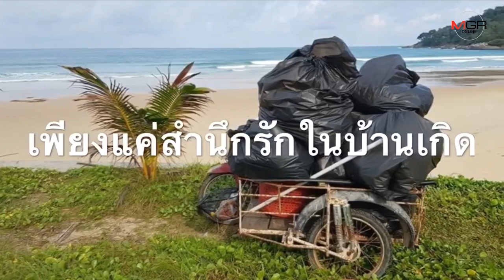แค่เศษไม้จากทะเลสู่งานศิลปะ ที่ “ฉลอง ลอยสมุทร” นำมาต่อยอดรณรงค์ร่วมลดขยะ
2019/09/05 แค่เศษไม้จากทะเลสู่งานศิลปะ ที่ “ฉลอง ลอยสมุทร” นำมาต่อยอดรณรงค์ร่วมลดขยะ

ศูนย์ข่าวภูเก็ต - แค่เศษไม้ขยะจากทะเลที่ไร้ค่า ถูกนำมาแปลงโฉมเป็นงานศิลปะที่หาดูยาก มีเอกลักษณะเฉพาะตัว “ชุดปลาทะเล” ที่ “ฉลอง ลอยสมุทร” ลุงตุ๊ก กะตะ นำมาต่อยอดเพื่อร่วมรณรงค์สร้างแรงจูงใจลดขยะในทะเล